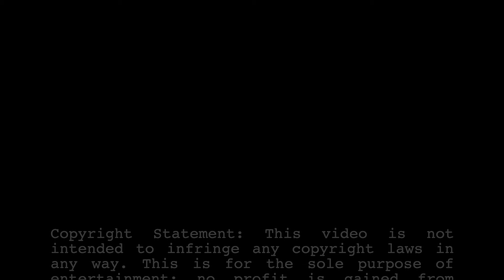San Sebastián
Un paseo por la ciudad de San Sebastián, julio 2013